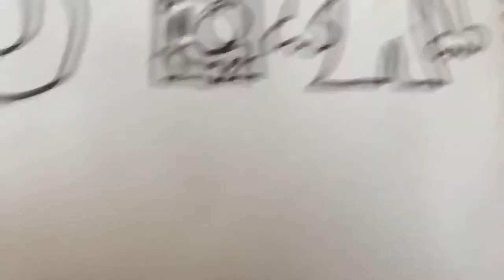Para Jicm Hf2